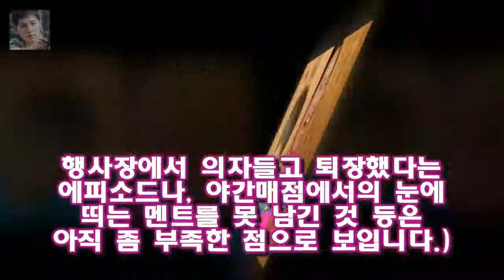박휘순 성형견적보다 더 비싼 그의 입담 상상연애 박휘순의 성형 견적이 2800만원이라는 사실에 웃음보다는 서글픔이 먼저 밀려오더군요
예전부터 개그감이 없다고 박명수로부터 찬밥대접을 받았는데오늘보니 박명수를 훨씬 뛰어넘는 것 같더군요.비스트의 이기광과 예전의 뜨거운 형제들의 인연을 빌어 적절한웃음을 만들어 냅니다.윤성호와 김인석과 상당히 친한 모양이네요
자전거를 타서 풍을 이기자라는 자탄풍이라는 모임도 같이 만들고요
박휘순의 성형 견적이 2800만원이라는 사실에 웃음보다는 서글픔이 먼저 밀려오더군요
이 정도면 거의 페이스오프 수준이죠

슈가맨 시즌2 이지연 은퇴 후 이혼..눈 뒤집혀 결혼 유명한 것 싫었다  원조하이틴스타 이지연이 슈가맨 시즌2에 출연한 가운데 갑작스럽게 은퇴한 이유부터 이혼과 재혼에 대해 :
14일 오후 방송된 케이블 채널 tvN 예능 프로그램 뇌섹시대 - 문제적남자(이하 문제적남자)에서 [★밤TView]문제남 폭스트레일로 특별한 선물 발견..뇌섹 여행- 스타뉴스 :
이기광이 은근히 외모에 콤플렉스를 가지고 있는 것 같습니다.스스럼없이 자신이 비스트에서 외모로 꼴찌라고 하네요 해피투게더 이기광의 눈물연기와 비스트 숙소 :
해투 손동운 굴욕과 뭔가 이상한 비스트멤버  친구랑 밥을 먹으러 갔다가 누군가가 주차요원으로 착각하는 굴욕을 당하네요:
연령 고지 영상은 방송 시작 전 런닝맨이 12세 관람가임을 알리는 5초짜리 짧은 영상으로 이번  [스브스夜] 런닝맨 장혁 이상엽 박나래 등 총출동...연령고지영상의 주인공은? :